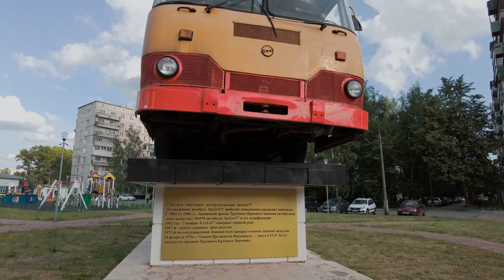Родное Ликино-Дулёво ❤ мкр. Лиаз, июль 2023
📹 За видео спасибо: Сергею К.